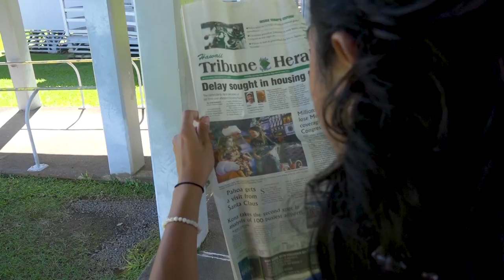Ehh You Heard?!